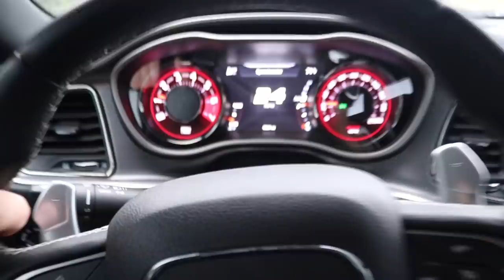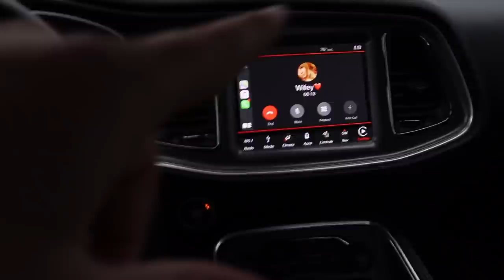We were LIED TO about this DURAMAX!!!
Send stuff here:
U.S.A.

We were LIED TO about this DURAMAX!!! 12v 12 valve 24v 24 valve powerstroke